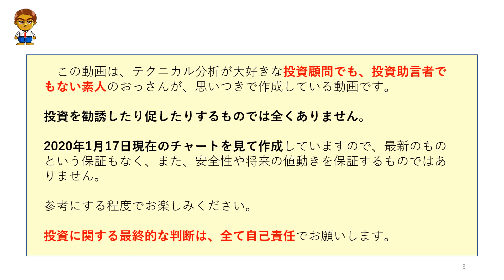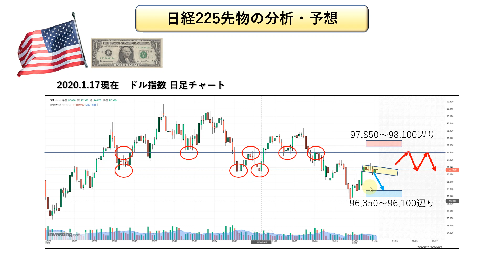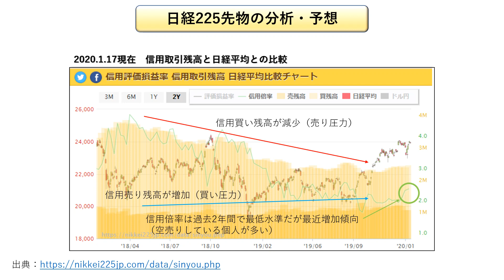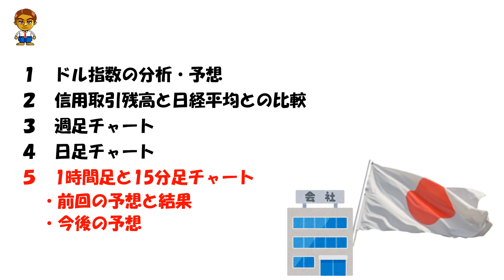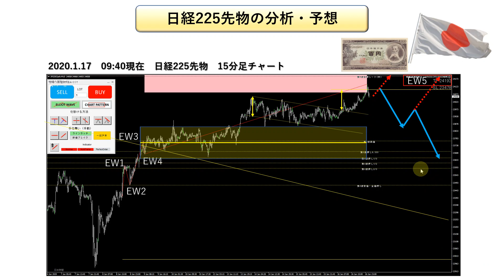1/17(金)★ダウまたも最高値更新！★が、日経225先物は調整？その根拠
◆トレードステーション選んでもらえる３点タイアップキャンペーン【ブレイクアウトストラテジー】はこちら

今回の動画の内容について
◆木・金曜日は所用により動画のアップが遅くなります。(21時過ぎ)

以下の銘柄について、テクニカル分析で値動きの予測や目標株価の算出をしてシナリオを組み立てていきます。
理性の効いた状態で組み立てたシナリオに基づき、仕掛け(エントリー)や手仕舞い（エグジット）のトレード戦略を組み立てていきます。
クオリティの高いトレードを目指している方は、勉強するつもりでご視聴していって下さい。
・ドル指数
・信用残

◆目次
0:51~　ドル指数の分析・予想
2:45~　信用取引残高と日経平均との比較
5:02~　日経225先物の週足チャート
8:27~　日経225先物の日足チャート
9:39~　日経225先物の1時間足、15分足チャートの前回の予想と結果、今後の予想

FX＿MT4専用・無料インジケーター

株 予想
株 勉強
株 信用残
株 チャート
株 注目銘柄
ea fx
fx 自動売買 無料
fx 半自動売買 無料
副業 投資
副業 おすすめ
投資 株
投資 fx
投資 失敗
投資 勉強
投資 初心者
投資 初心者 何から始める
相場 心理
相場 展望
相場 本質
相場 環境認識
先物 手法
先物 トレード
先物 デイトレ
CFD 投資
CFD 原油
CFD トレード
CFD 日経225
RSI 使い方
RSI ダイバージェンス
空売り やり方
空売り タイミング
金先物 予想
仕手株 初動
仕手株 読み
仕手株 特徴
チャート 見方
チャート 分析
先物取引 必勝法
株式投資 失敗
株式投資 予想
株式投資 入門
株式投資 初心者
株式投資 チャート
株式投資 デイトレード
株式投資 スイングトレード
信用取引 破産
信用取引 追い証
信用取引 空売り やり方
信用買い 信用売り
注目銘柄 デイトレード
注目銘柄 スイングトレード
注目銘柄 予想
仮想通貨 初心者
仮想通貨 fx
日経平均 予想
日経平均 暴落
日経平均 今後
日経平均 投資
日経平均 先物
日経平均 爆上げ
日経平均 見通し
日経平均 相場展望
資産運用 30代
資産運用 40代
資産運用 50代
資産運用 1000万
デイトレード 株
デイトレード 初心者
デイトレード fx
デイトレード 予想
ビットコイン 大損
ビットコイン やり方
ビットコイン fx
日経225先物 テクニカル
日経225先物 予想
日経225先物 スキャルピング
日経225先物 CFD
日経225先物ミニ 予想
日経225先物ミニ チャート
日経225先物ミニ 初心者
日経225先物ミニ デイトレ
テクニカル分析 株
テクニカル分析 動画
テクニカル分析 初心者
テクニカル分析 仮想通貨
テクニカル分析 日経平均
テクニカル分析 わかりやすく
エリオット波動 インジケーター
エリオット波動 フィボナッチ
エリオット波動 1波の見つけ方
サポートライン 株
サポートライン fx
サポートライン 引き方
サポートライン レジスタンスライン
レジスタンスライン 株
レジスタンスライン fx
レジスタンスライン 引き方
チャートパターン fx
チャートパターン 心理
フィボナッチリトレースメント 株
フィボナッチリトレースメント fx